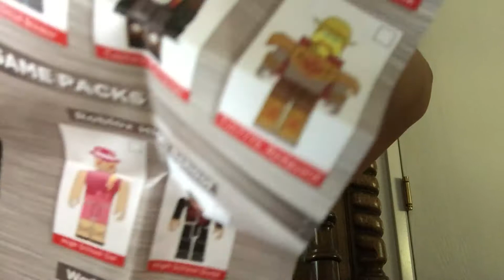Unboxing roblox toys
Watch JackAttack b channel